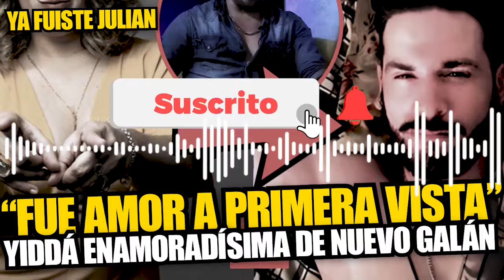Yiddá Eslava revela cómo se enamoró de su nueva pareja: "Fue amor a primera vista"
La actriz Yiddá Eslava abrió su corazón para contar que está en su mejor momento tras confirmar que inició una nueva relación sentimental con un misterioso galán que la tiene muy enamorada y la habría ayudado a dejar atrás por completo a su expareja Julián Zuqui.